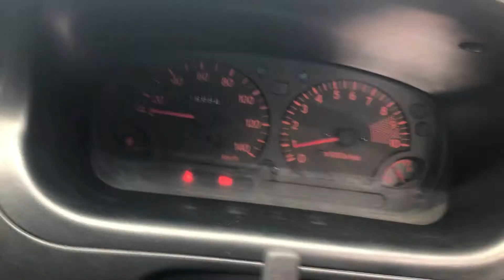ミラ L502S エンジン JB-JL ターボ TR-XX アバンツァートR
ミラのエンジンチェック時走行テストの動画です。

1996年8月登録のミラとなります。

E-L502S

エンジン　JB-JL

下記サイトにてエンジンを販売予定です。